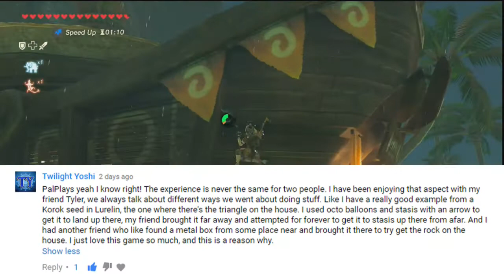Breath of the Wild: #62 - "Shock Therapy"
"Take this cool metal weapon!"
*SHOCKS*
"Here is an arsenal of rusty weapons, you should use them!"
*SHOCKS*

What do I do with all these useless weapons?

==MY INFO==

SCHEDULE
More Breath of the Wild is released Mondays and Wednesdays.

EQUIPMENT
Microphone: Blue Yeti
Recorded with: Elgato Gaming Capture HD/Audacity
Editing Software: Power Director 14 Ultimate